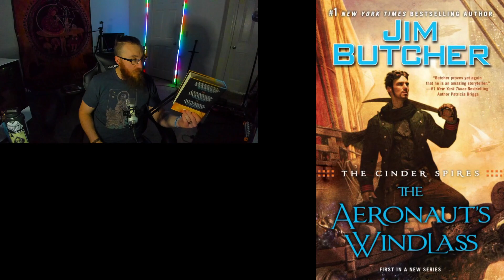PK's Book Club: The Aeronaut's Windlass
Welcome to the Saturday Book Club, where we sit with some coffee and take some time to go through any book that is deemed interesting, bad, slow, amazing, or any other adjective you wish to assign to it. Just a time to honestly talk about what make literature fun and interesting. I also like to talk to its a winning situation.

Today, we are going to take a look at the first of the Cinder Spires novels by Jim Butcher, the Aeronaut's Windlass. It was an establishing novel for a new world, where the surface of the planet is uninhabitable, humanity lives in large spires sprouting from the ground, and they travel on large air ships using etheric current to fly. Its a cool concept. Lets break it down.